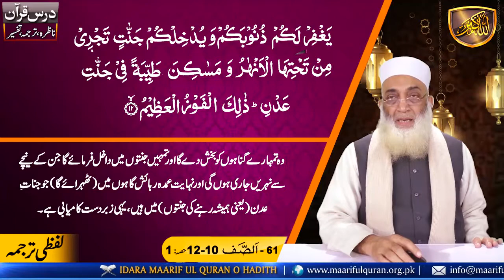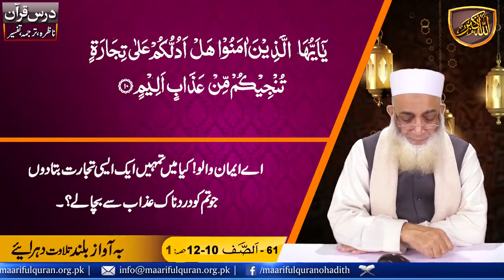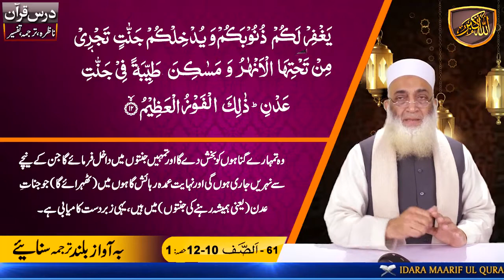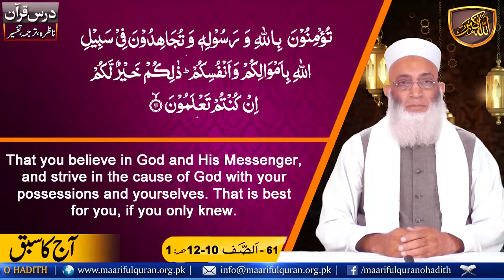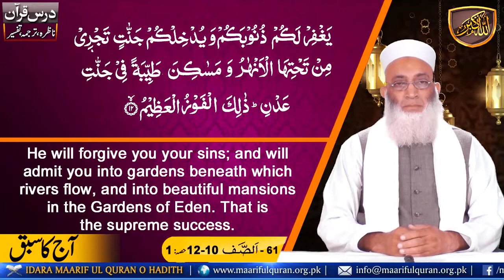Dars-e-Quran Urdu. Dars No 1947 ( Surah As-Saff Ayat 10 - 12 Part-1 ) درس قرآن سُوۡرَةُ الصَّف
Dars-e-Quran  ( Surah As-Saff  Ayat 10 - 12 Part-1 ) درس قرآن سُوۡرَةُ الصَّف